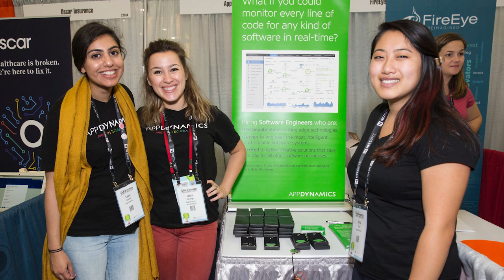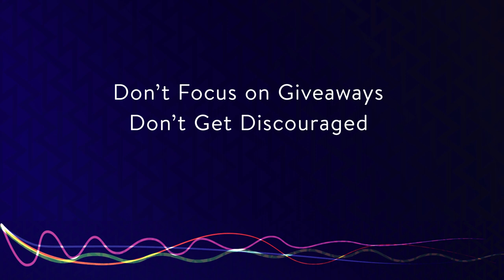Networking Tips for GHC 18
The Vice President of Business Development at AnitaB.org shares some tips for networking. With 20,000 attendees in 2018, Grace Hopper Celebration can be daunting. These tips can help you navigate and get the most out of your experience, from using the mobile app to practicing your elevator pitch.